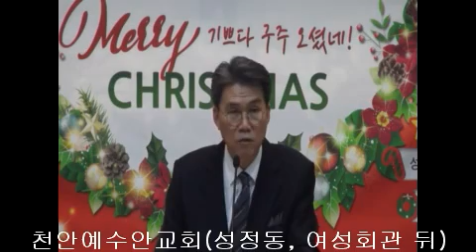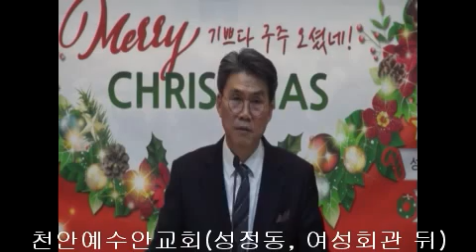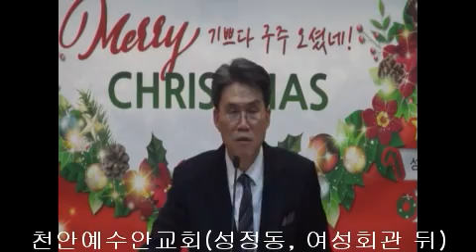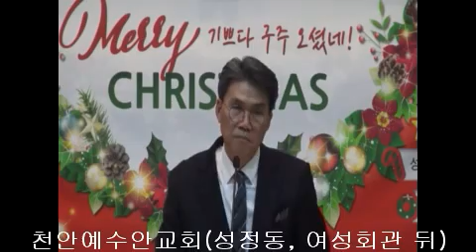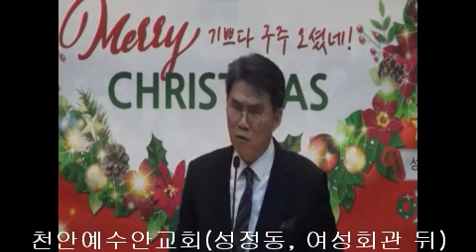2018 천안예수안교회 성탄메세지